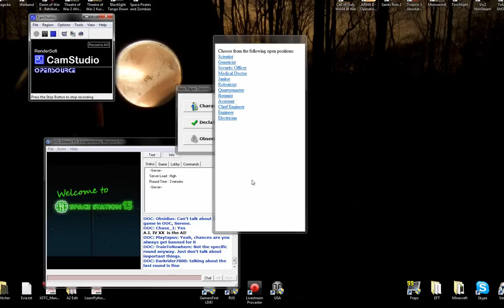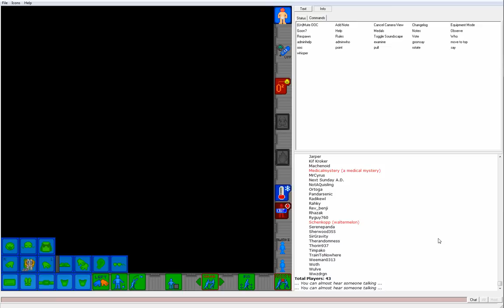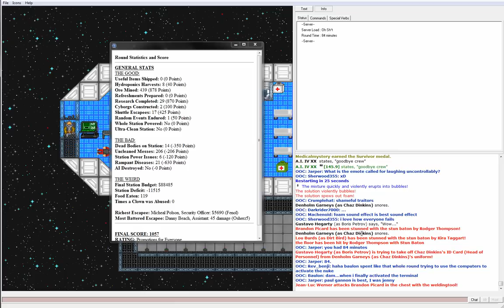SS13 - Episode 1 - Engineering MY Way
Yeah so apparently there are audio problems. I am sorry but there is nothing I can do about it...at all.